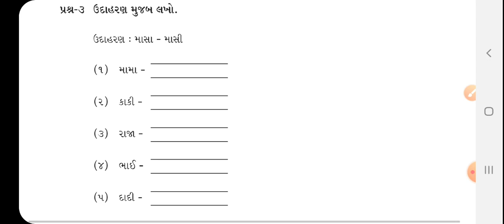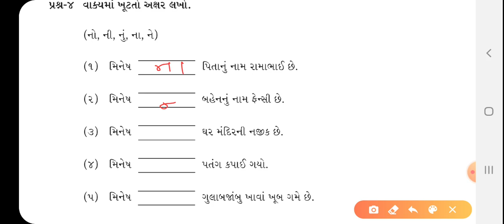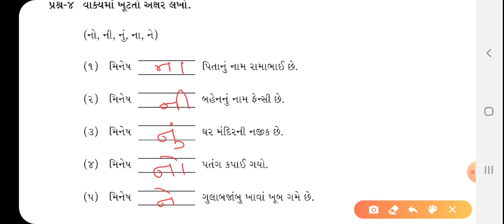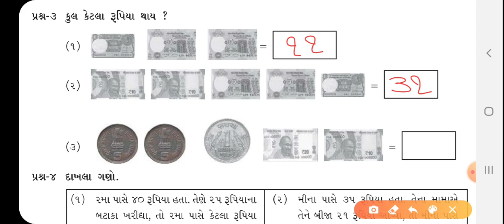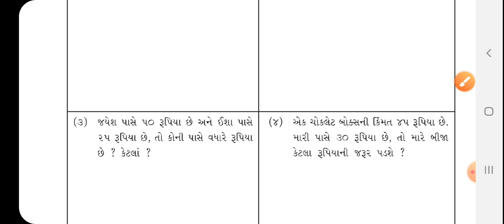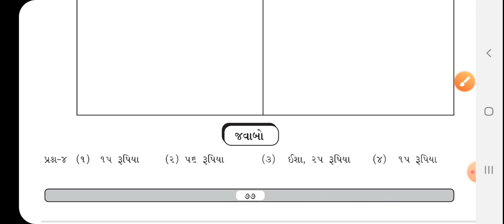STD 3 - WEEK 5, ધોરણ ૩ - પાંચમું અઠવાડિયું , ઘરે રહીને ભણીએ, Study From Home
નમસ્કાર ,
અહી ધોરણ ૩ ના પાંચમાં અઠવાડિયા નું ગુજરાતી અને ગણિત વિષય નું ઘરકામ નું સોલ્યુશન આપવામાં આવેલ છે.
ઘરે રહીને ભણીએ એટલે કે study from home અંતર્ગત બાળકો ઘરે બેઠા બેઠા ઘરકામ, સ્વઅધ્યયન કરી શકે.